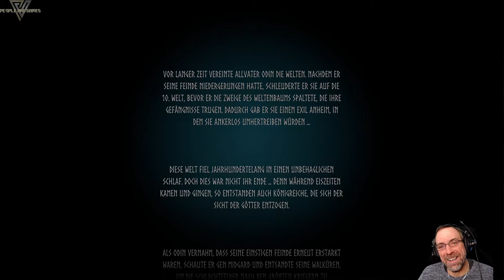Valheim ⚔🛡🪓 01 Der Wikinger an Odins seite [live lp gameplay deutsch]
Valheim ⚔🛡🪓 Der Wikinger an Odins seite [live lp gameplay deutsch]
TITEL: Valheim
GENRE: Aktion, Abenteuer, Indie, RPG, Early Access
ENTWICKLER: Iron Gate AB
PUBLISHER: Coffee Stain Publishing
VERÖFFENTLICHUNG: 2. Feb. 2021
VERÖFFENTLICHUNGSDATUM FÜR EARLY ACCESS: 2. Feb. 2021
Das Live-Let's-Play ...